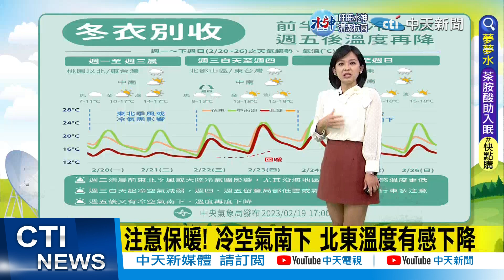【麥玉潔報氣象】注意保暖! 冷空氣南下 北東溫度有感下降｜本周前半段冷 周四回溫 周五再變天 20230220